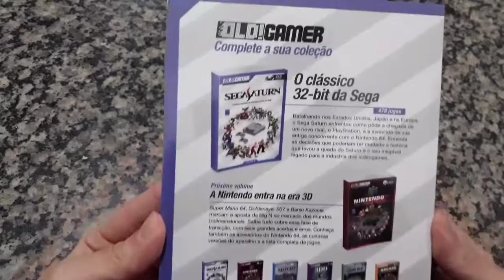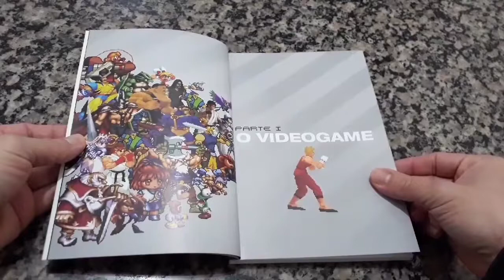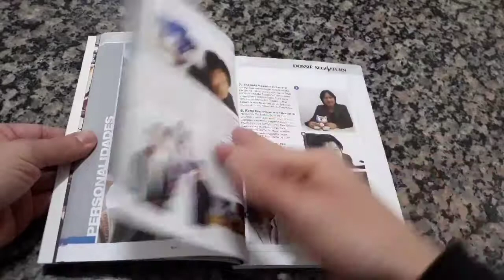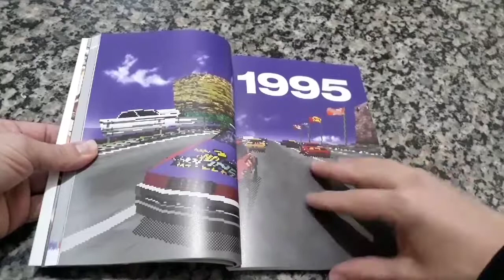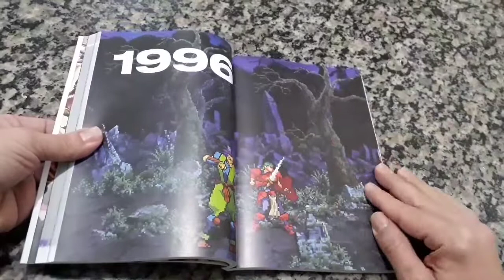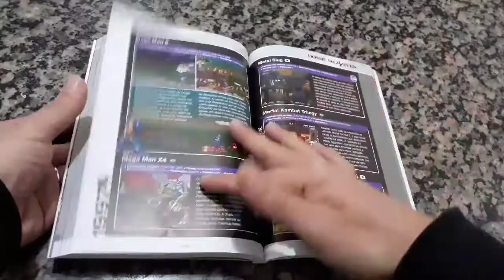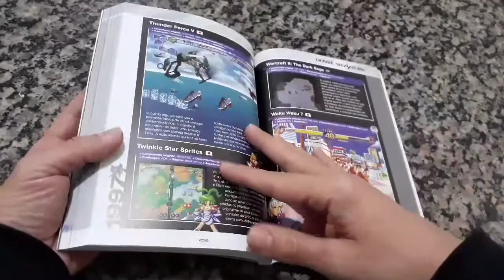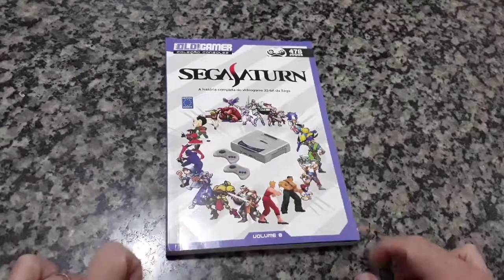Unboxing livro SEGA SATURN coleção Old!Gamer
Vídeo mostrando o conteúdo do 8° vol. Da coleção retrô de consoles da Editora Europa.